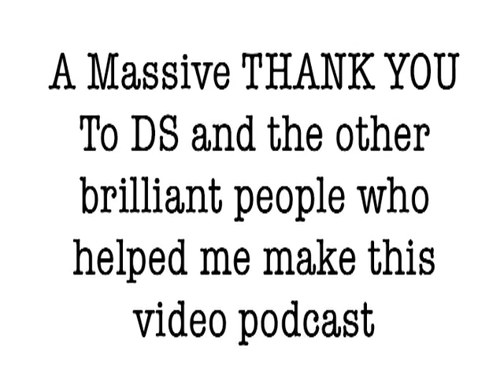4: Sandy Borehole - Cathartic Pop Promos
From 2006, the Spainful Films Video Podcast.  An online comedy series by Conrad Slater and DK Cavey.

Sandy Borehole, gets into a bit of trouble by accidentally "outing" renowned music video director Justin Taylor. Sandy, claiming to have been friends for years with Justin is shocked to find out that he is gay. Wanting to capitalise on this fact in order to grow a larger gay audience Sandy then lots loose a barrage of gay related questing. Sandy also shows Justin his latest music video, made as homage to Justin's work. A fiercely homoerotic piece, the video depicts acts of cunnilingus and masturbation also alluding to prostitution and gay men wearing make up. Justin is appalled in what he see his trademark methods as being spoofed by Sandy, and aggravated further by Sandy's instance that he Justin makes Gay Music Videos he promptly walks out.